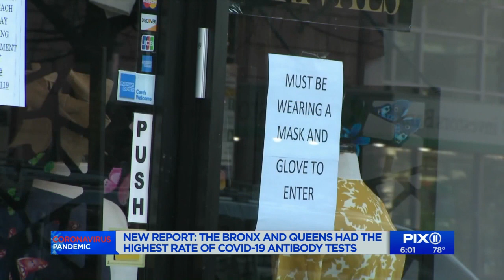One-on-One with new NYC Health Commissioner Dr. Dave Chokshi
New York City released nearly 1.5 million antibody test results. The new health commissioner talked about what the numbers mean.